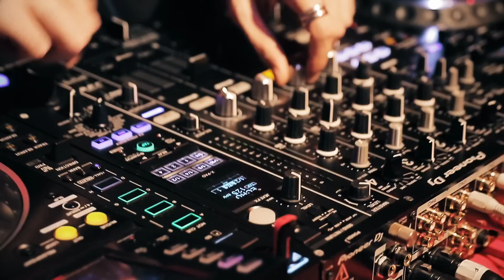Fenner - Armani Party (Seoul)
Creating good vibes at an official Armani product release party. With guest appearances from celebs such as Barbara Palvin.